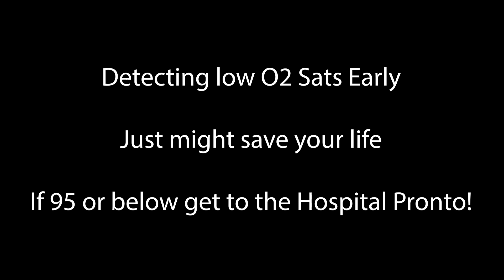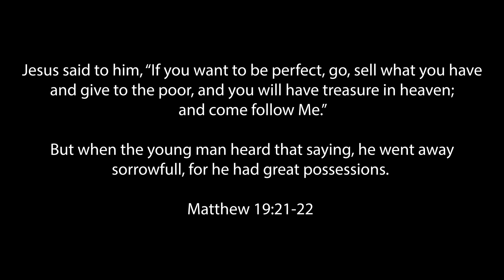Malaysia 2 Covid 19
A view off the Balcony in the Year of our Lord 2020